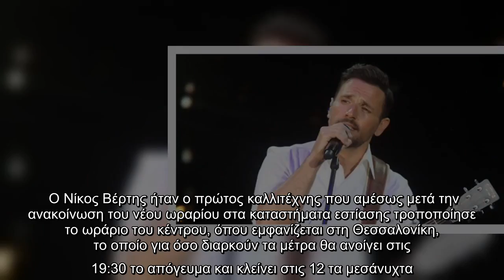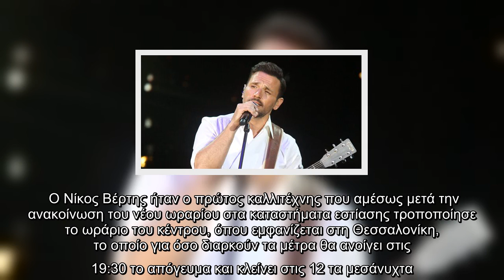Ουρές για τον "απογευματινό" Νίκο Βέρτη στη Θεσσαλονίκη (Βίντεο)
Τηρώντας όλα τα προβλεπόμενα μέτρα ασφάλειας, αλλά και με τεράστιες ουρές άνοιξε τις πόρτες του το απόγευμα της Παρασκευής το νυχτερινό μαγαζί, όπου εμφανίζεται ο Νίκος Βέρτης στη Θεσσαλονίκη.    Όπως δείχνει το βίντεο που δημοσίευσε το seleo.gr, οι υπάλληλοι υποδέχθηκαν με μάσκες τους πελάτες. Οι τελευταίοι με ένδυση βραδινή και φορώντας γυαλιά ηλίου περίμεναν στην ουρά, τηρώντας τις αποστάσεις ασφαλείας, προκειμένου να θερμομετρηθούν και να εισέλθουν στο νυχτερινό μαγαζί .   Αξίζει να σημειωθεί πως η χωρητικότητα του καταστήματος αγγίζει τα 1.700 άτομα, αλλά λόγω νέων κανονισμών, στο κατάστημα βρίσκονται σήμερα 550 άτομα.   Ο Νίκος Βέρτης ήταν ο πρώτος καλλιτέχνης που αμέσως μετά την ανακοίνωση του νέου ωραρίου στα καταστήματα εστίασης τροποποίησε το ωράριο του κέντρου, όπου εμφανίζεται στη Θεσσαλονίκη, το οποίο για όσο διαρκούν τα μέτρα θα ανοίγει στις 19:30 το απόγευμα και κλείνει στις 12 τα μεσάνυχτα.   Δείτε παρακάτω το βίντεο από την είσοδο του μαγαζιού:    ...